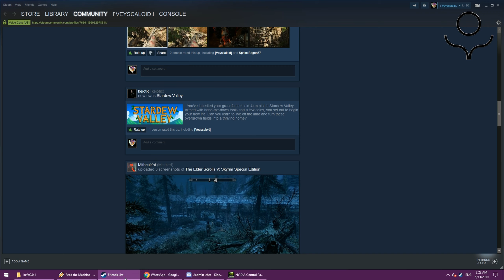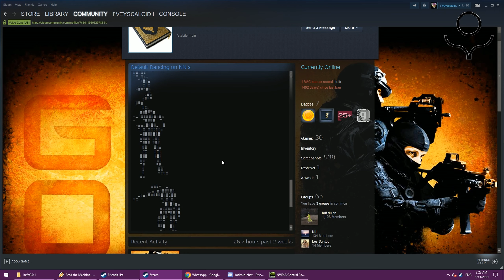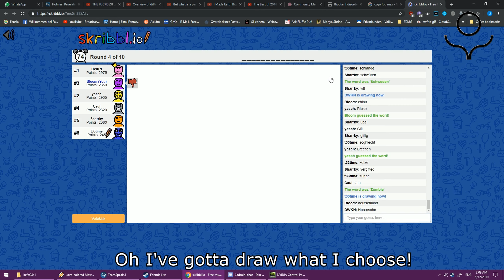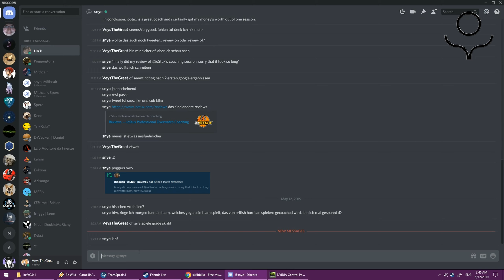Highlights 54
Come and wash me

1440p for max quality, independent of your resolution :)

Never fear getting a high ping or slow downloads anymore, download MORE BANDWIDTH RIGHT NOW HERE :

Your CPU too slow? That's now part of the past, because you can now download more Gigahertz for FREE :